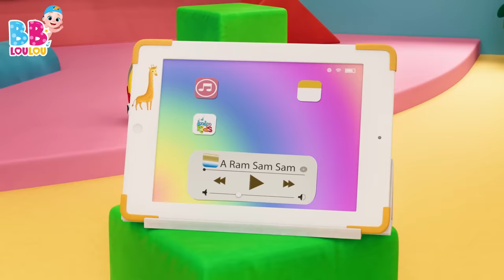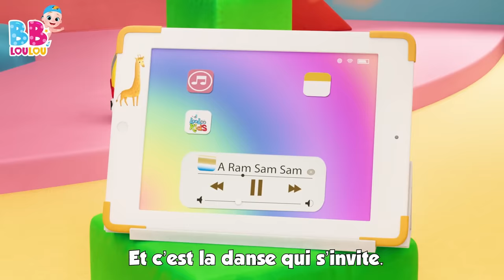A Ram Sam Sam 👏👏 + Zigalou - Chansons à gestes pour bébé - Comptines Bébé - LooLoo Kids Français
📋Paroles